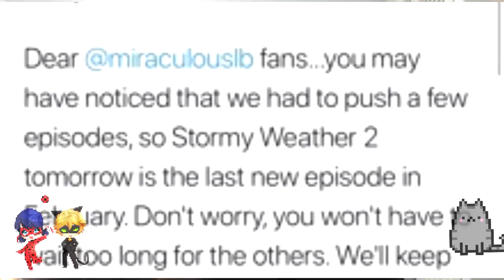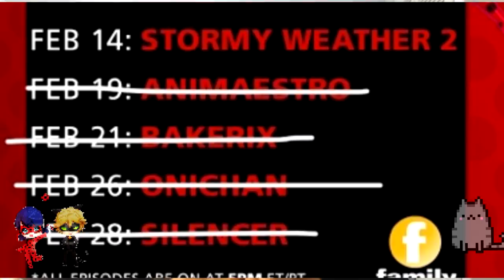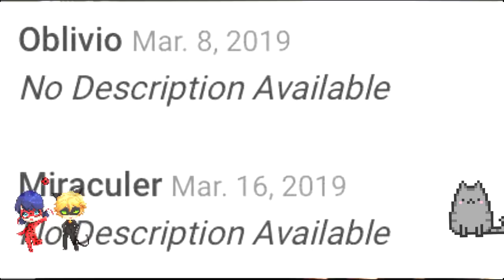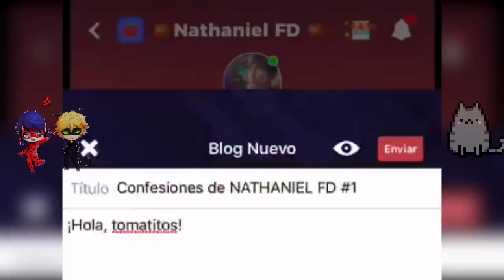Capítulo 6 y 7: OBLIVIO y MIRACULER | Sinopsis | Los HÉROES VUELVEN | ¿Revelación de identidades?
¡Hola, tomatitos!

Ya se han estrenado 5 capítulos de la Temporada 3 de Miraculous Ladybug, sin embargo, las malas noticias son que los capítulos que seguían, han sido cancelados. La buena noticia es que tenemos fecha de estreno para los capítulos 6 y 7, así como su título y además, su sinopsis oficial. En este vídeo te compartiré todas las teorías de estos capítulos, los spoilers y las imágenes. ¿Revelación de identidades e intercambio de Miraculous?

*Take a Break by Aaron Lieberman

*Yellow Rose of Berkeley by Rondo Brothers